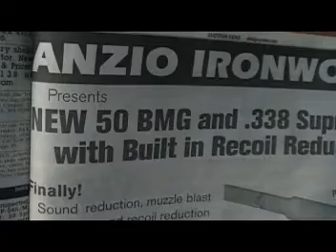Anzio Ironworks New Suppressors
Quick ad of Anzio Ironworks New Suppressors